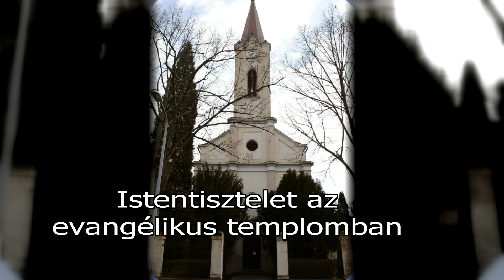Kanizsa TV - Húsvét vasárnapi istentisztelet az evangélikus templomban 2016.03.27.